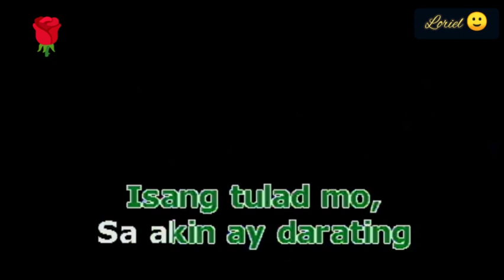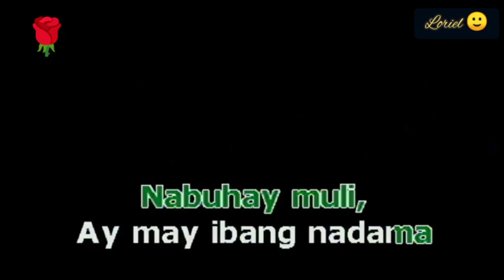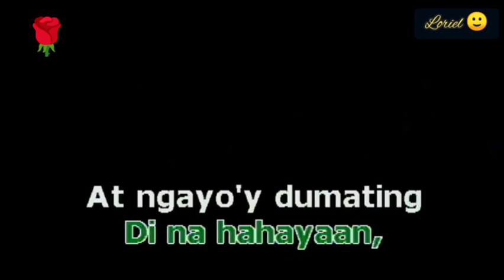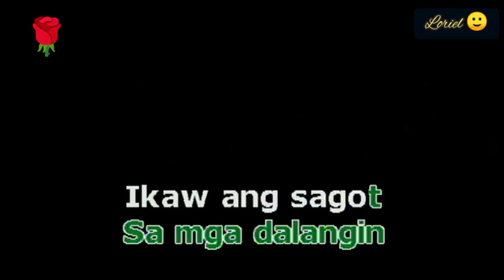Ikaw Ang Sagot Tom Rodriguez